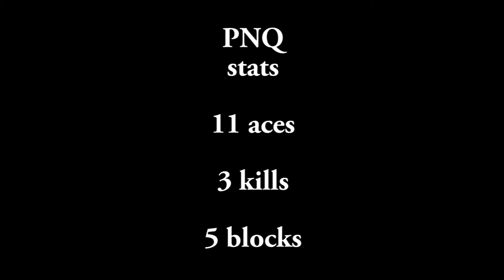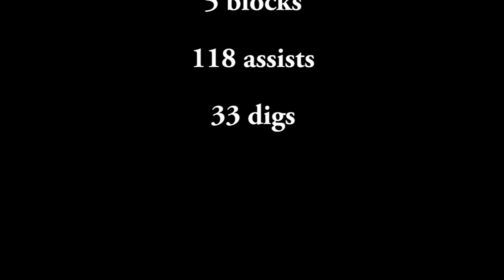Samantha Cartmill Reach Green 17's Volleyball PNQ 2014